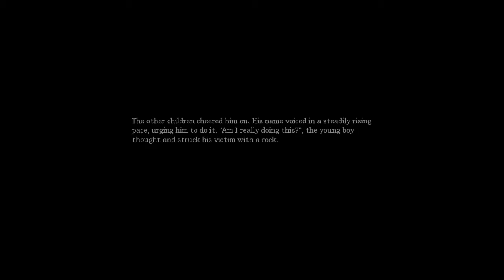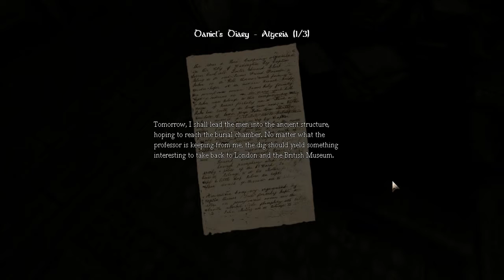Amnesia: Playthrough Part: 2 - Random Piano Playing?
Hey guys ItsMrLizard, and here is the Part 2 of my Amnesia Playthrought!